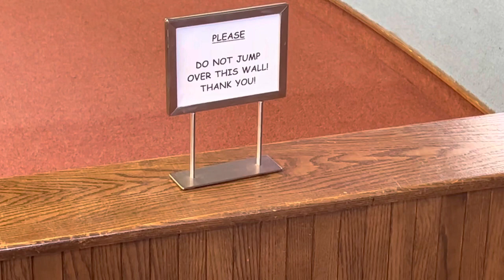Do WHAT now